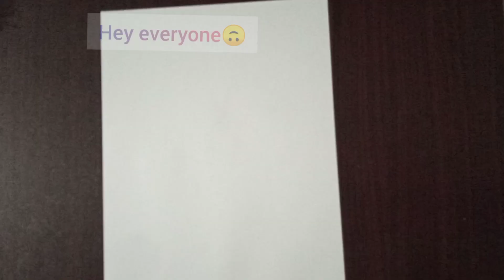HOW TO DRAW A CUTE SLEEPING BABY | PENCIL SKETCH | DRAWING